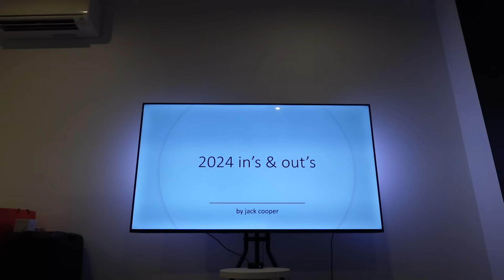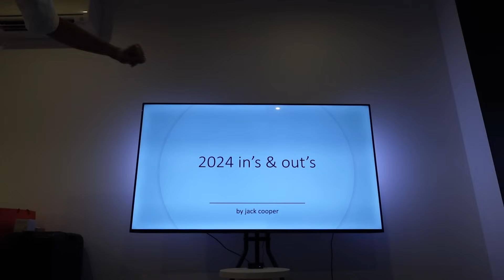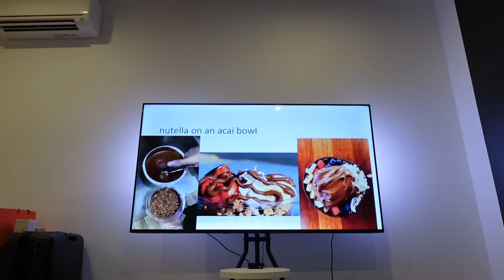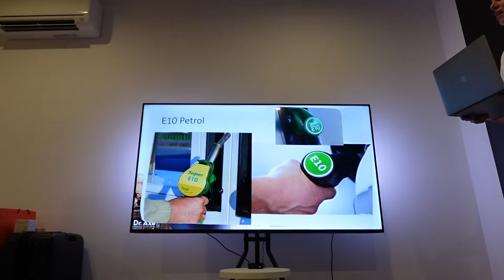NEW YEARS MUKBANG *twink edition*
happy new year xoxo